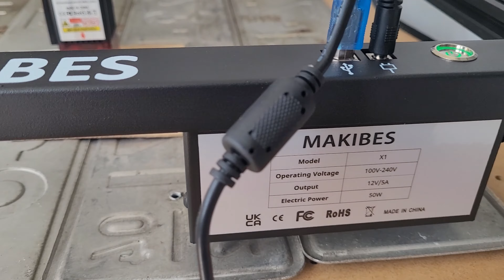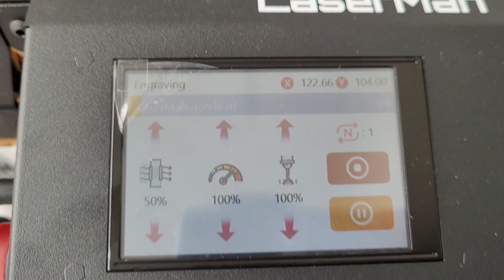Como Usar Gravadora a LASER - Cuidados e Dicas IMPORTANTES!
Olá pessoal, vou partilhar convosco algumas dicas e cuidados que devem ter para garantir a segurança do vosso espaço de trabalho e de vocês próprios e a importância de ter um extintor de incêndio à mão.

Trago um vídeo muito importante para quem está a pensar em começar um negócio online com uma gravadora laser, seja para gravação ou corte. Como sabem, a tecnologia laser pode ser muito poderosa, mas também pode ser muito perigosa se não for usada corretamente.

Além disso, também falo sobre a importância de manter o espaço de trabalho bem ventilado, para evitar a acumulação de fumos nocivos que podem ser emitidos durante o processo de gravação ou corte. E, claro, é sempre bom ter em mente as possíveis causas de incêndios, como objetos inflamáveis ou circuitos elétricos sobrecarregados.

Por fim, partilho algumas ideias sobre como começar um negócio online com uma gravadora laser, as oportunidades de mercado e as potenciais fontes de renda. Como em qualquer negócio, é importante fazer uma análise de mercado e um plano de negócios sólido antes de investir, mas com a tecnologia laser a abrir portas para a personalização e criação de produtos únicos, as possibilidades são imensas.

Mas antes de começares a pensar em lucros, certifica-te de que estás a tomar todas as precauções necessárias para garantir a segurança de todos os envolvidos. Espero que este vídeo tenha sido útil para ti e que continues a acompanhar o meu canal para mais dicas sobre empreendedorismo e negócios online. Até breve!

Onde Comprar:
Para Segurança:
Detetores de fumo
Tenda protetora

Impressoras Laser:
Flying Bear

Titulo: CUIDADO, PARA COMEÇARES ESTE NEGÓCIO ONLINE PRECISAS DE UM EXTINTOR!